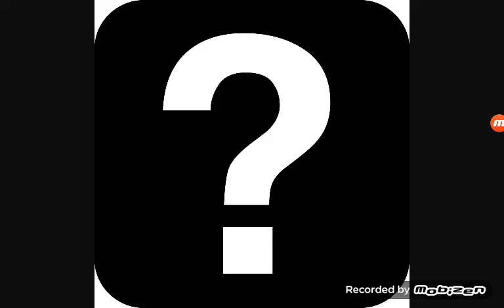10 MILION SUBSCRIBER